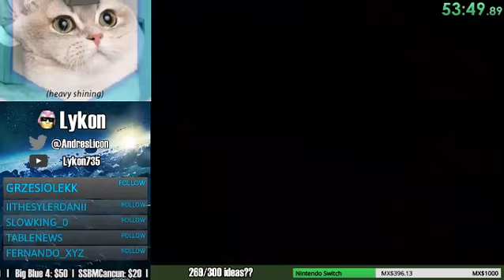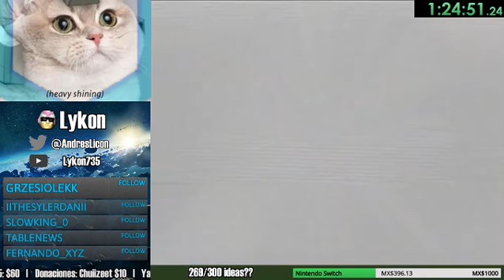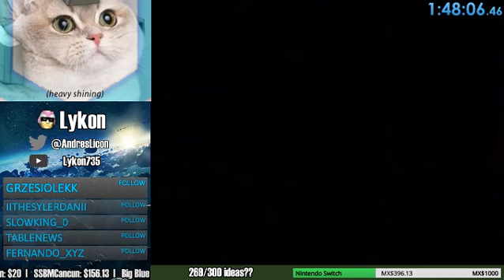SMS Any% - 1:47:59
Al final me tarde en darle stop al timer, pero se ve que terminé unos segundos antes. Una mejora de 3 minutos al PB pasado!